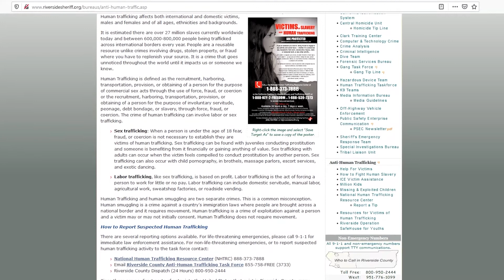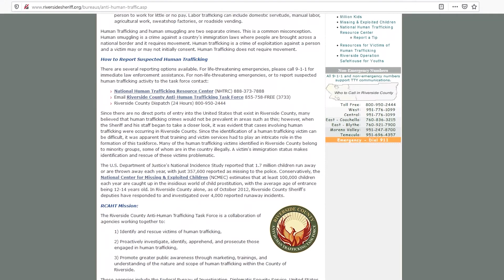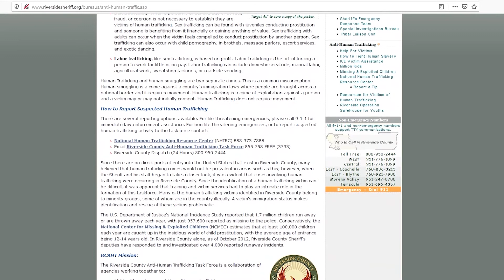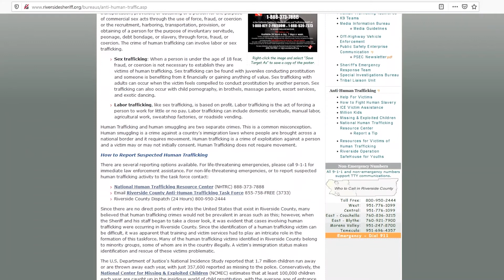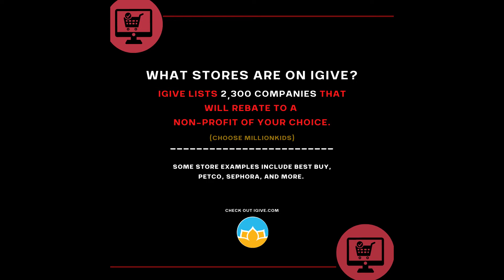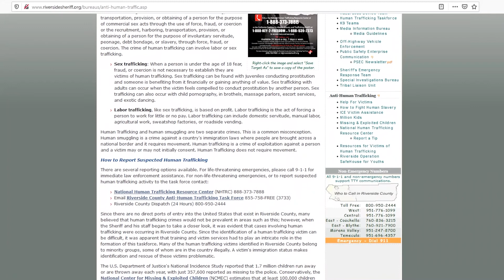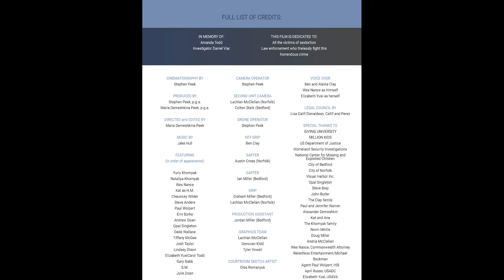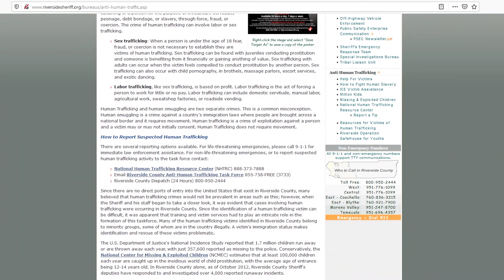THE POLITICS OF CHILD SEXUAL EXPLOITATION SB1042: Defining human trafficking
THE POLITICS OF CHILD SEXUAL EXPLOITATION
SB1042: Defining human trafficking as a “serious” and “violent” crime
Was voted down by Democrats in the Public Safety Committee of
California Senate.
Thank you to Senator Shannon Grove for proposing it
And to Senator Bogh for standing up for it.
BUT WE CANNOT QUIT NOW:
PLEASE READ:  CALIFORNIA AB2223
Read the Bill Text related to Reproductive Health
This bill will redefine the Mother’s role in abortion or
death of the child 28 days after birth